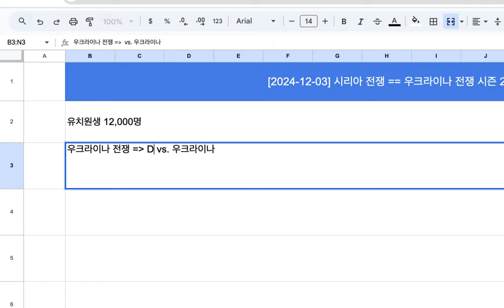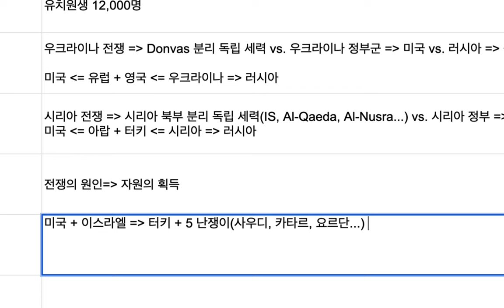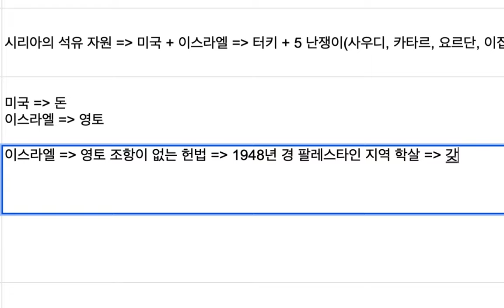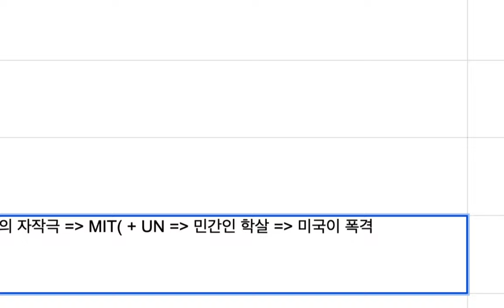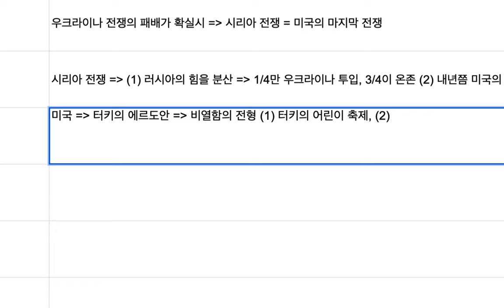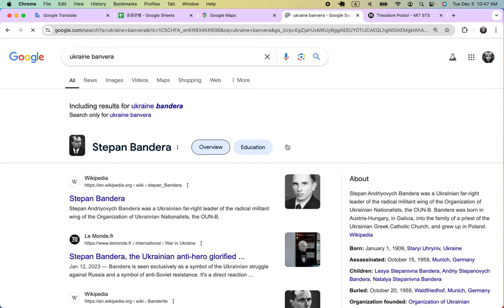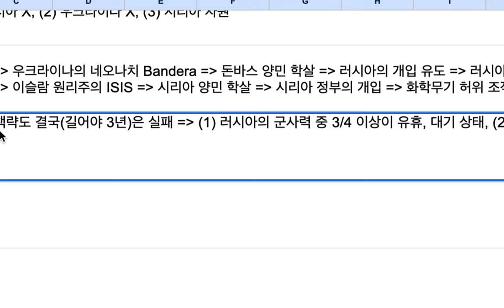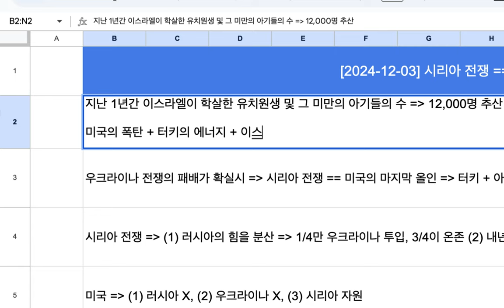[2024-12-03] 시리아 전쟁의 원인과 향방(feat 우크라이나 시즌 2)